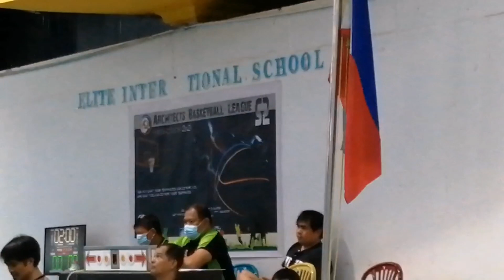PAGBABALIK NG LIGA DE ARKITEKTO I # BASKETBALL#OFW I Nhonoy Simple Vlog